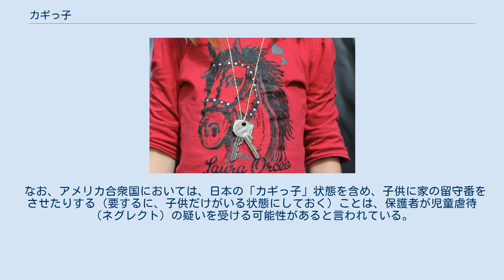カギっ子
「カギっ子」 カギっ子（カギっこ、鍵っ子）とは、家庭の事情で、学校からの帰宅時に他の家族（保護者や親）が自宅におらず、自ら家の鍵を持参している子供の事を指す通称。
 この用語における子供とは、自ら鍵を開けるという行動ができる小学校低学年以上から、学校から直ちに家に帰ることが多い小学生6年生までを指すことが多いが、中学生までを含めることもあり明確な限定はない。
 教育学や行政の分野においては、この用語を使用する場合にはその範囲として小学生（「児童」）を前提とすることが多い。
これは後述の児童が大人の目の届かないところに放置されることの問題点を取り上げているためであり、中学生以降は部活動などでの自主的な活動が増えるため状況が異なるからである。
 この用語における親の状況とは、両親が居る場合でも共働きであったり、又は母子家庭、父子家庭であって、子供の帰宅時には多くの日で留守であることをさし、たまたま所用により留守にするというものは当てはまらない。
 また、用語の印象として「都市部」「集合住宅」というものがあるが、これはカギっ子の増加の時代背景が、高度経済成長期＝都市部の人口増、核家族化＝集合住宅、というイメージを与えているからと考えられる。
 旧厚生省の1971年厚生白書においては「留守家庭児童」という用語が用いられ「その保護者が月間の大部分（3分の2以上）の日において児童が学校から帰宅したときから夕刻まで不在となっているのが常態となっている者」と定義している。
 このような俗称が生まれたのは、昭和30年代後半期からの高度成長期頃からである。
昭和37年の厚生省青少年児童白書においても共働き家庭における児童についての記述があり、昭和43年には総理府調査において「かぎつ子の実態と対策に関する研究」との名称が使われている。
 その総理府調査によると鍵っ子家庭の母親の就労理由は、「生活には困らないがさらに収入がほしい」が49.2%であり、「他に働く人なしで生活に困つている」の28.4%を上回っている。
 このように、日本の経済成長にともなう生活向上の為の女性の就労意識の高まり、女性の社会進出が鍵っ子登場の主たる要因である。
 この他にも、昭和40年代以降の核家族化の進行（祖父母などが家にいない）が要因の一つである。
 昭和44年10月の厚生省調査「全国家庭児童調査」によれば、小学生は109万人、中学生は374万人の合計483万人が「カギっ子」であると推定されていた。
 昭和30年代から昭和40年代にかけての日本の経済成長、社会構造の変化の一つの現象として、カギっ子の増加は児童教育の危機であると捉えられていた。
 昭和38年頃から、カギっ子の増加に対して、学童保育や学校での校庭使用時間の延長など、できるだけ子供を孤立させないという施策が実施されている。
（学童保育の記事に詳しい。） また、このような公的施策以外においては、昭和50年代以降、急速に普及した「学習塾」がそのような児童・生徒の身の置き所になっていたとの指摘もある。
 少子化の進行に伴い、児童・生徒数の絶対数が減少しているため、カギっ子の絶対数も減少をしている。
しかし、厚生労働省の「平成16年度全国家庭児童調査」では、両親が共稼ぎをしている18歳以下の児童は、児童数ベースで54.7％となっており、一人っ子家庭の増加、女性の社会進出の程度がさらに高く（パートタイム労働からフルタイム労働へ）なっていることとも併せ相対的にはさらにカギっ子化は進んでいるものと考えられる。
 また、カギっ子の絶対数のピークであった昭和40年代から昭和50年代に比して、子供の時間が携帯電話、インターネット等の個々に与えられた手段によって消費されており、子供の帰宅後の生活状況について親の把握できない部分が拡大しているとの指摘もある。
 なお、アメリカ合衆国においては、日本の「カギっ子」状態を含め、子供に家の留守番をさせたりする（要するに、子供だけがいる状態にしておく）ことは、保護者が児童虐待（ネグレクト）の疑いを受ける可能性があると言われている。
（参考サイト、、、）